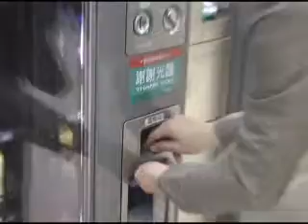還有5天 王妃就要來了!!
距離我發片還有5天